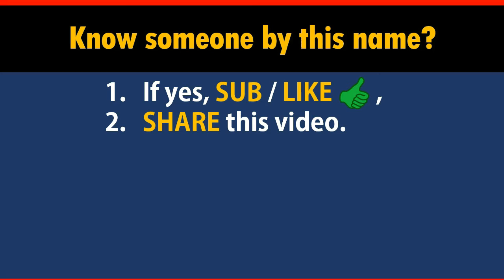How to Say Your Name CROUCH in Chinese?